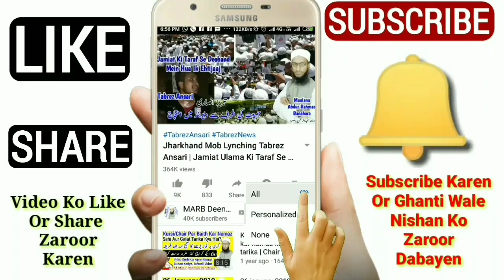Shab e Barat Me Qabrastan Jana Kaisa Hai | 15 Shaban Me Qabrastan Jana | Shab e Barat 2021 | MARB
Shab e barat me qabrastan jana kaisa hai in islam kya 15 shaban mein qabrastan ja sakte hain sahi masla kya hai shab e barat 2021 new bayan by Mufti Abdur Rahman Banahara MARB Deeni Malumaat YouTube Channel

2⃣ WhatsApp Par Ham Se Judne Ke Liye Aap Apne WhatsApp Number Se Hamare WhatsApp Number Ko Apna Naam Aur Mukammal Adress Ke Saath Add Likh Kar SMS Send Karen,

3⃣ Koi Sawal Yani Masla Masaail Puchna Ho To Aap Comment Ke Zarya Puch Sakte Hain Ya Mufti Sahab Ke Number Par Call Kar Ke Puch Sakte Hain,

4⃣ Channel Ke Bare Mein Kuch Batana Ho Ya Aap Apni Video Dalna Chahte Hain To Rabta Kar Sakte Hain,